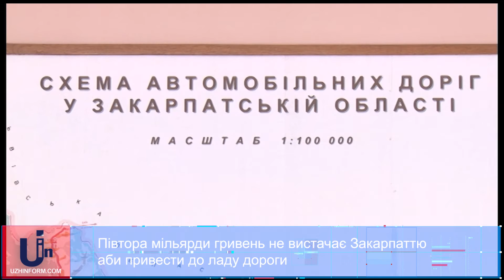Півтора мільярди гривень не вистачає Закарпаттю аби привести до ладу дороги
Капітальний ремонт 1 кілометра доріг в Україні коштує приблизно 12 мільйонів гривень, поточний від 5 до 8-ми.  За останні 20 років тут не проводили жодного капітального ремонту. На це наразі треба більше ніж півтора мільярди гривень.